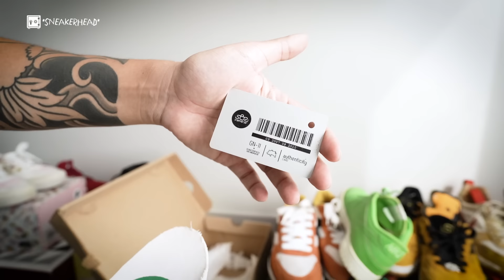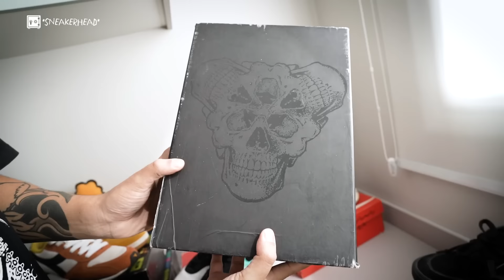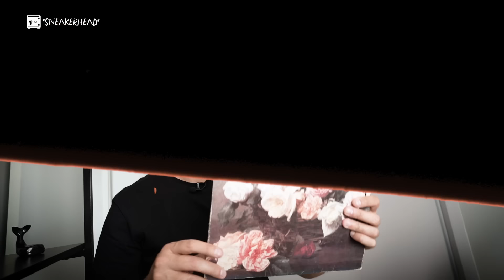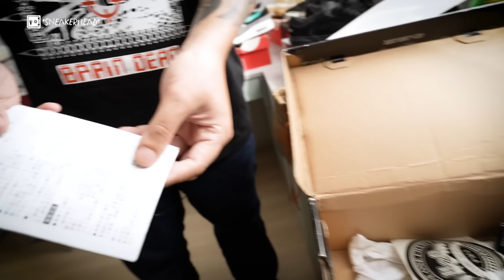COFRE SNEAKERHEAD - Guilherme Lopes - S01.E08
Das Revistas SBR para o YouTube - O Cofre Sneakerhead, um clássico de um dos nossos produtos impressos, Guilherme Lopes vasculhou seus armários e prateleiras em busca dos seus tênis prediletos.